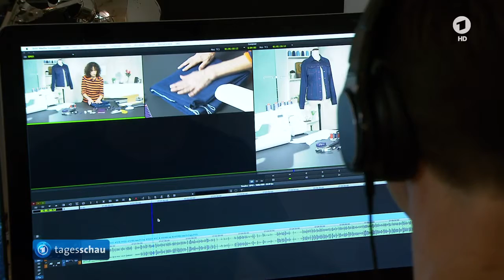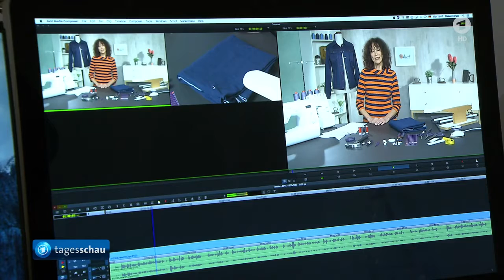Tagesschau: Deutsch-französische Konferenz mit Prof. Kollmann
Am 13. Dezember 2016 haben der Beirat Junge Digitale Wirtschaft (BJDW) in Person seines Vorsitzenden Prof. Dr. Tobias Kollmann und der französische "Nationalrat für Digitales" (Conseil national du numérique, CNNum) in Person seines Vorsitzenden Mounir Mahjoubi ihr Maßnahmenpapier "Digitalisierung ist eine Grundfrage für Europa!" an Bundeswirtschaftsminister Sigmar Gabriel und seinen französischen Amtskollegen Michel Sapin in Berlin im Rahmen der zweiten dt.-fr. Digitalkonferenz übergeben.

Die Tagesschau berichtet und hat auch Prof. Dr. Tobias Kollmann zum dt.-fr. Digitalgipfel in Berlin befragt: "Wir müssen die Rahmenbedingungen für Startups schaffen, damit diese schnell in Europa internationalisieren können."